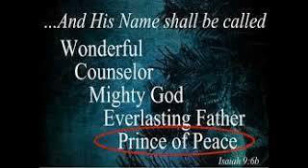युहन्ना १:१२-१३/John 1:12-13